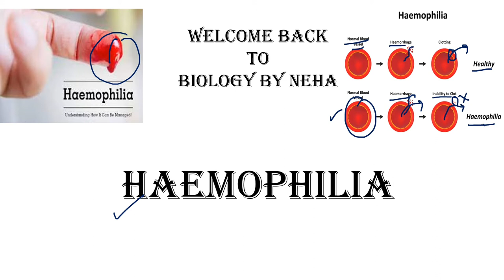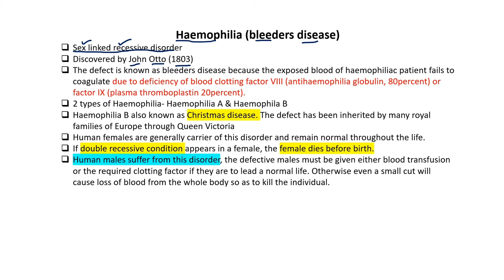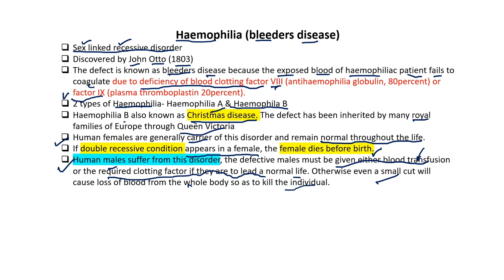Haemophilia |Sex-linked recessive disorder |All 3 possibilities having haemophilic gene |UPSC botany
the video contains all answers to the questions related to-
What is haemophilia?
Bleeders disease?
Discovered by?
Why did it call royal disease?
Christmas disease?
Why do males suffer from this disease?
Why females are carrier of this disease?
Why Haemophilic diseased female is not there?
How mothers transfer this haemophilia to their sons?